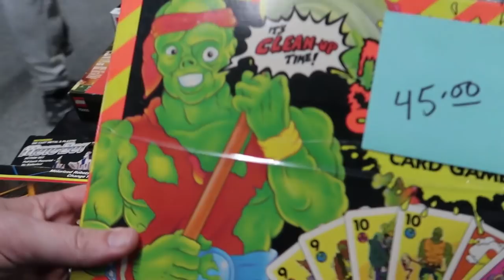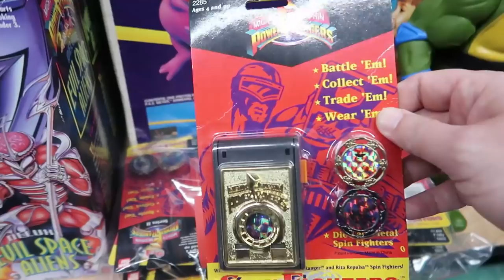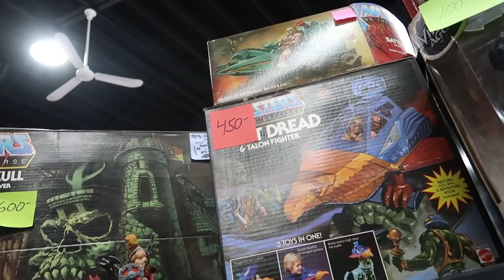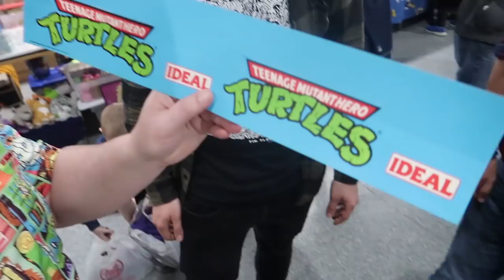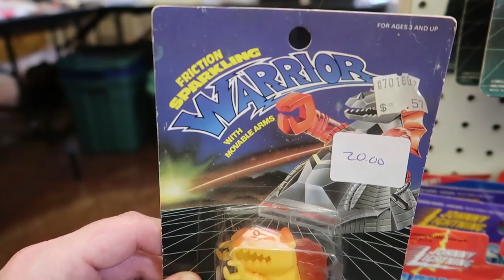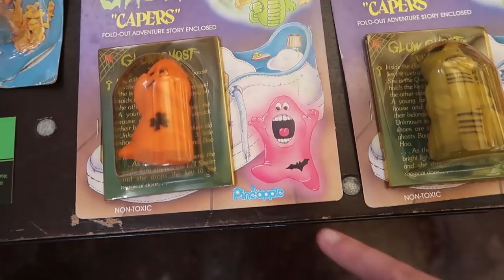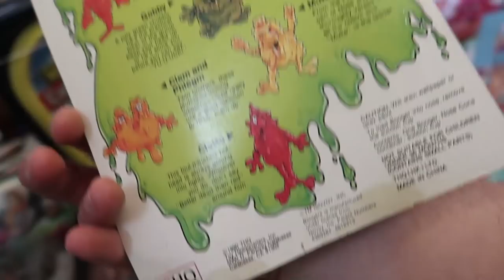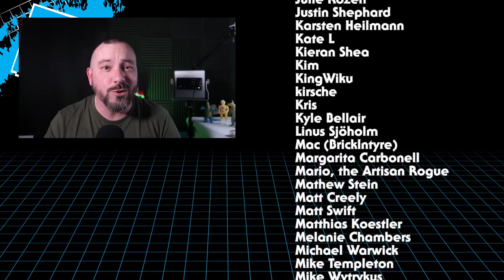TOY HUNTING with Pixel Dan at Chicago Toy Show Spring 2022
Dan is back at the amazing Chicago Toy Show (aka Kane County Toy Show) for Spring 2022! This time it's a father/son road trip, as Spencer tags along for his first visit to one of the country's largest toy shows!

00:00 Cold Open
00:26 Intro
02:16 The Hunt Begins
04:19 Five Dollar Bin
05:19 Star Trek Goodies
05:56 Spin Fighters
06:30 Expensive TMNT
07:28 Brazil MOTU Bootlegs
10:23 200X MOTU Score
12:08 Running into other Toy YouTubers
13:34 Montage of Sights
14:58 Hulk Hogan Mini Pillow?
16:01 Friction Sparkling Warriors
16:30 Retro Video Game Merch
17:22 Ultra rare MOTU figure
18:59 Food Fighters!
20:57 Japanese Monsters
22:11 Everyone's packing up
23:11 Haul and Outro

My book, The Toys of He-Man and the Masters of the Universe, is available now!